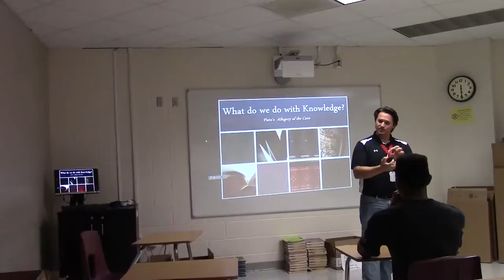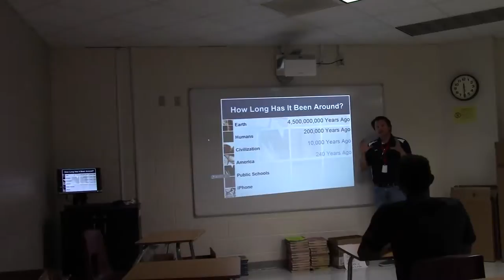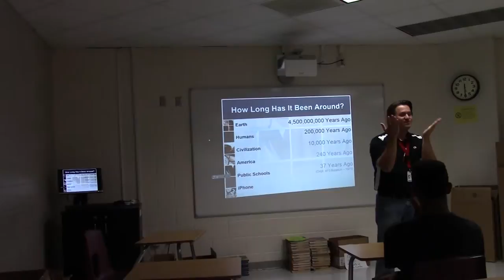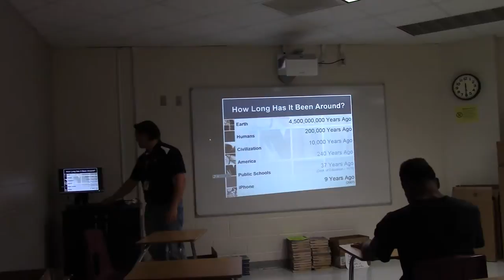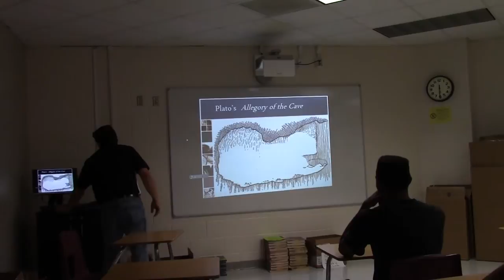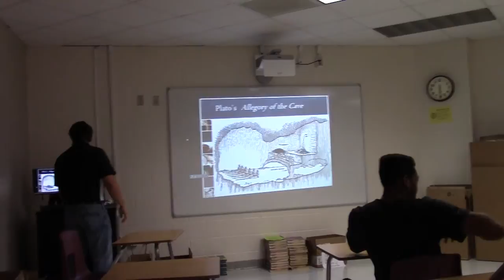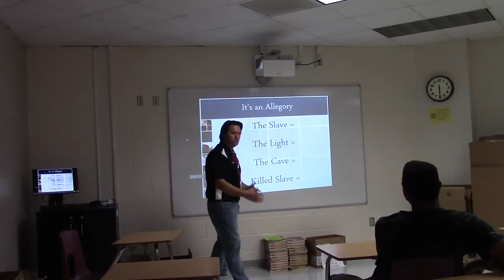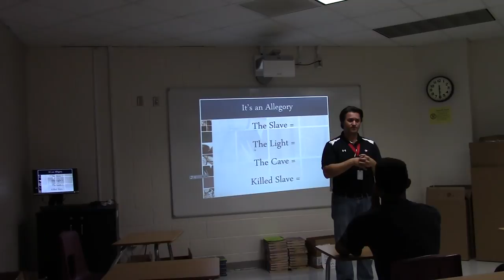Burley - Recorded Lesson